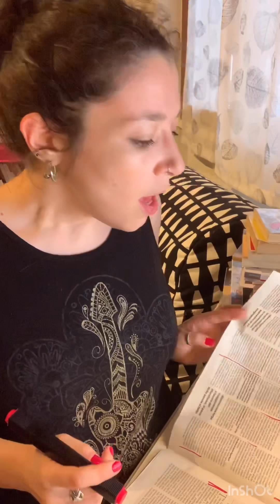Attualità | Perché leggere i giornali?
Cercami! Trovami!